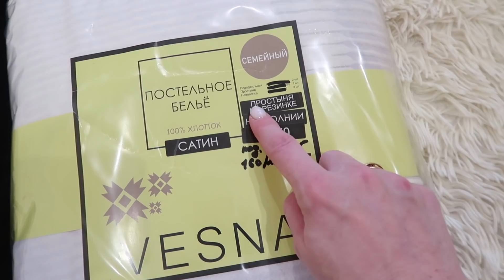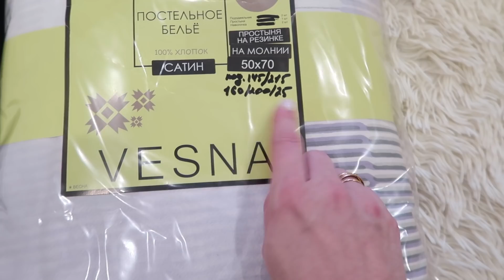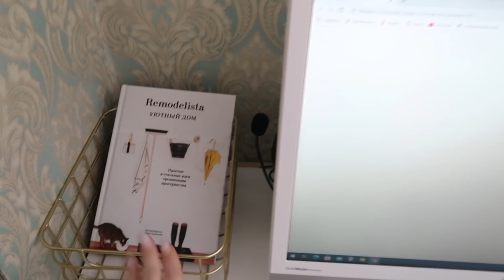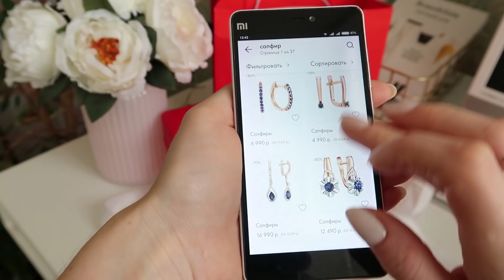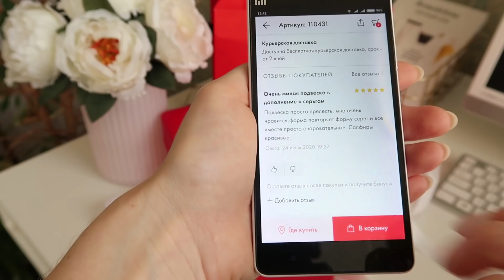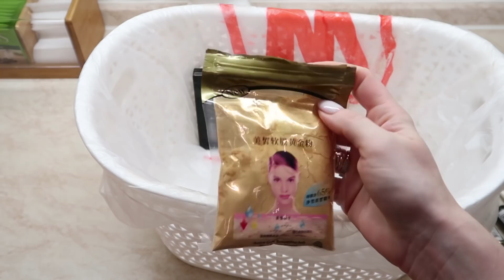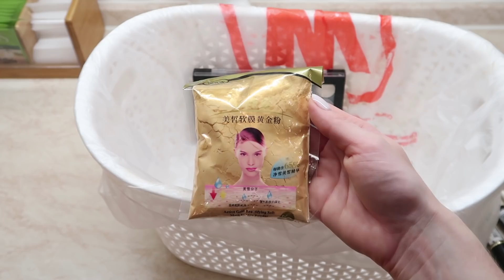СУПЕР ПРЕОБРАЖЕНИЕ/МОТИВАЦИЯ НА УЮТ/КЛАССНАЯ ПЕРЕДЕЛКА/ПОКУПКИ/ОРГАНИЗАЦИЯ ХРАНЕНИЯ/КАЧЕСТВО САНЛАЙТ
Cкачай мобильное приложение Санлайт по ссылке и получи подвеску в подарок

Source Naturals, Детские жевательные пастилки для поддержки иммунитета Wellness, со вкусом ягод, 30 пастилок

Oslomega, Norwegian Kids Omega-3, рыбий жир с натуральным клубничным вкусом, 60 мягких капсул из рыбьего желатина

Naturade, Total Soy, коктейль для похудения, ваниль, 540 г (1,2 фунта)

Naturade, Total Soy, коктейль для похудения, шоколад, 540 г (1,2 фунта)

iHerb Goods, бутылка-шейкер с шариком для смешивания, зелёный цвет, 28 унций

Artnaturals, Расческа для легкого расчесывания волос, 2 штуки Petitfee,

Гидрогелевые патчи для глаз, золото, 60 шт. Now Foods,

Doctor's Best, 100% хелатированный легкоусвояемый магний с Albion Minerals, 100 мг, 240 таблеток

Irwin Naturals, Здоровая кожа и волосы плюс ногти, 60 жидких гелевых капсул

Рецепт панкейков
2 яйца
3 ст.л сахара
щепотка соли
2 ст. л растительного масла
150 мл молока
1 стакан муки
1 ч.л разрахлителя

Рубленые котлеты
Куриное филе (поерзать на мелкие кубики)

Фильмы и сериалы

ФИЛЬМЫ

Ужастики 1 и 2 часть
Последний охотник на ведьм
Меч короля Артура
Алита боевой ангел
Чудо женщина
Эспен в поисках золотого замка
Мошенницы
Девушки бывают разные

СЕРИАЛЫ

Великолепный век
Екатерина
Екатерина взлет
Екатерина Самозванцы